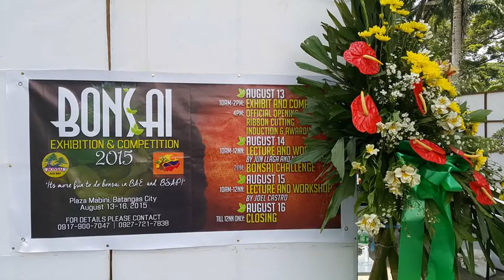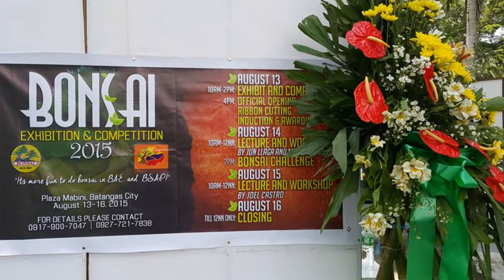BONSAI EXHIBITION BATANGAS CITY AUGUST 15, 2015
IMAGES FROM JOSEPH REYLAN REYES FACEBOOK PAGE
MUSIC "Elne Kliene Nachtmusic by Mozart courtesy of YouTube.com